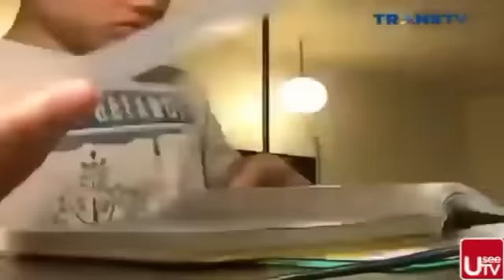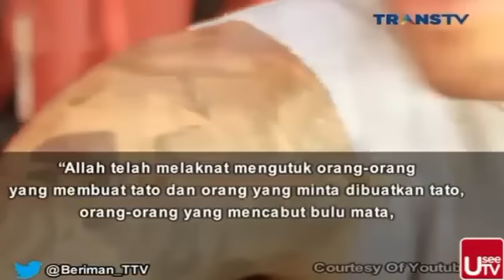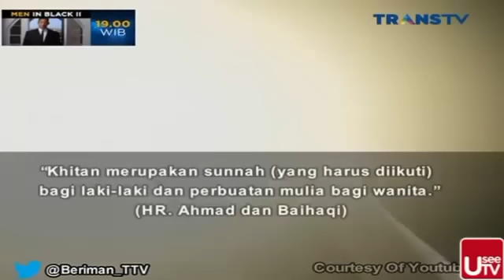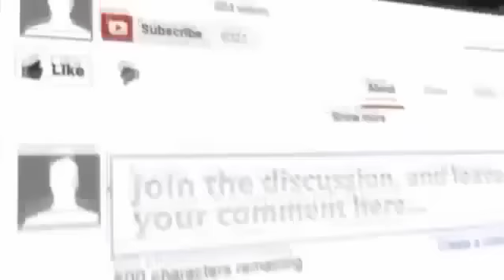Bagian tubuh yang tidak boleh DIRUBAH ADALAH INI